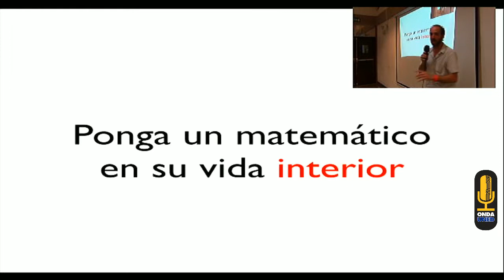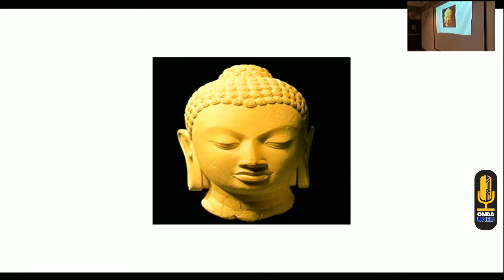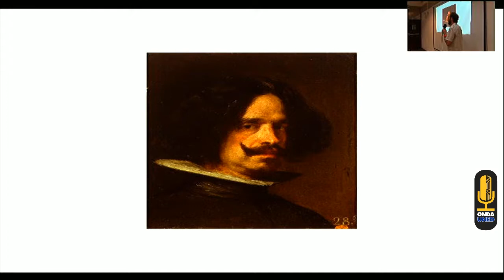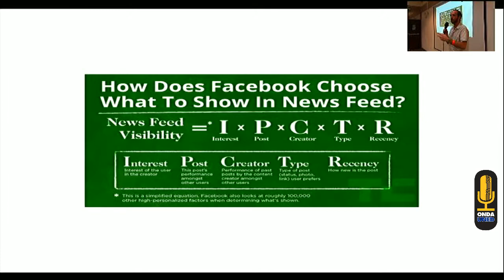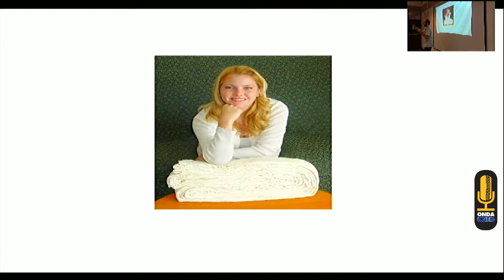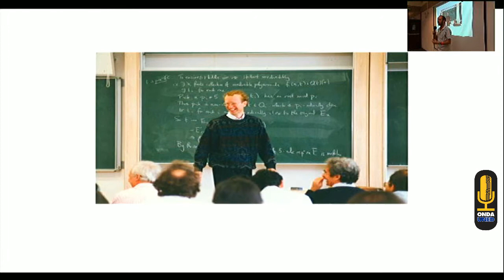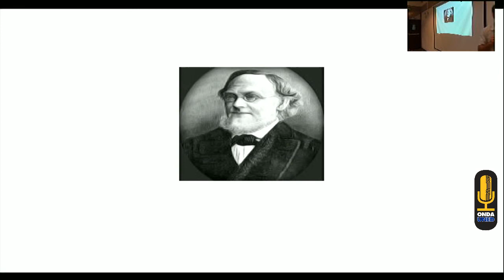XIX Congreso de Ciencia Tecnología y Sociedad Jueves Bloque 2 2